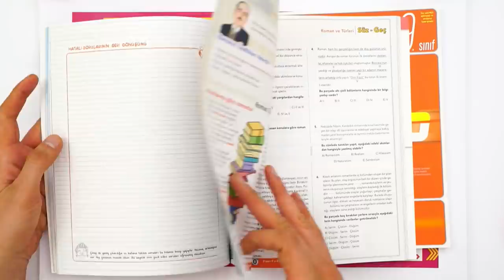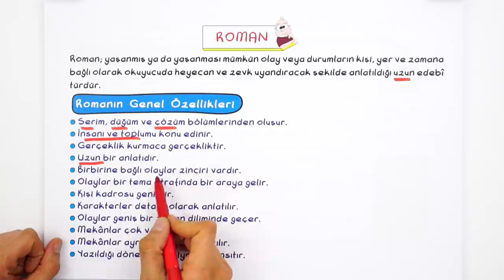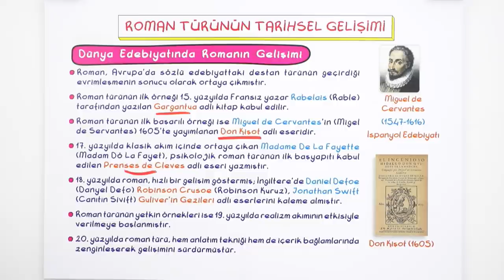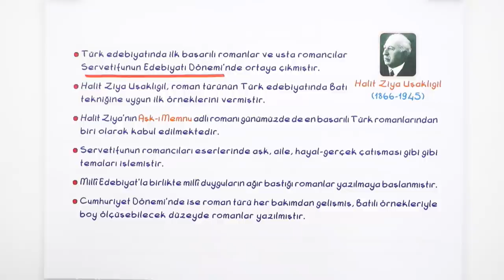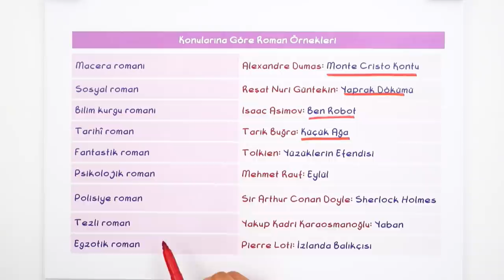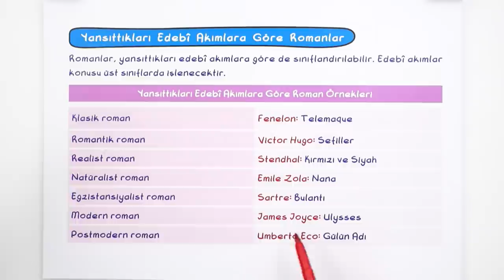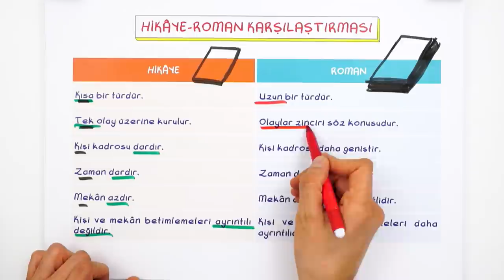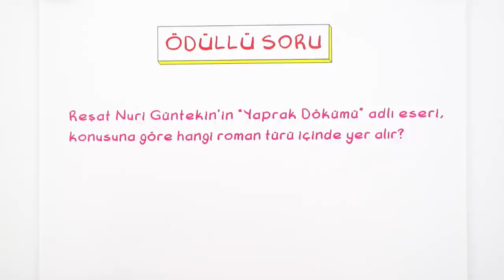Roman (Genel Özellikleri) | 9.Sınıf Edebiyat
Edebiyat dersinde ''Roman (Genel Özellikleri)" konusuna canlı yayında detaylı konu anlatımı ve yeni nesil sorularla devam ediyoruz.🤓